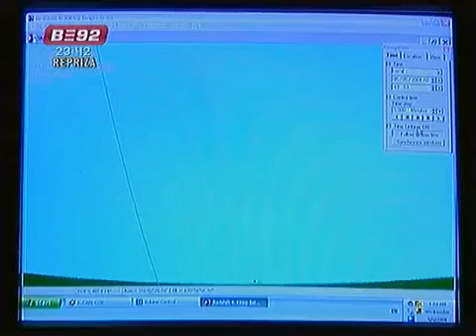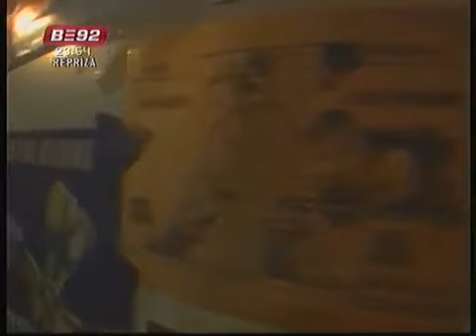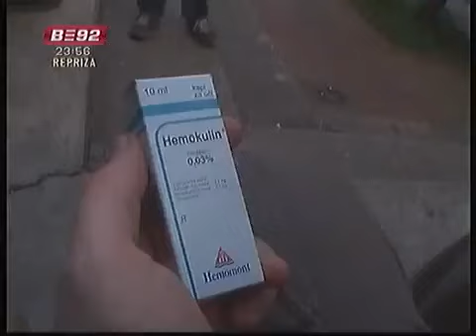PAVILJONI TV - Павиљони ТВ - Архива 2 - Блејач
Циклотрон Блејац на Б92